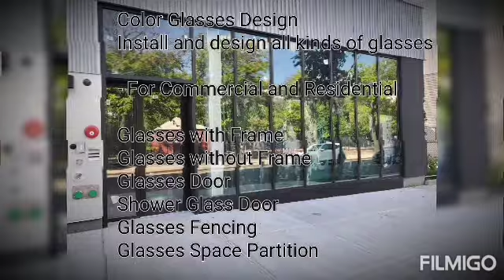Color Glasses Design - Glasses Demo